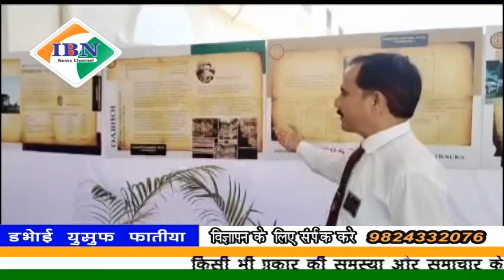ibn news vadodara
डभोई रेलवे स्टेशन पर आयोजित महोत्सव की साला के विद्यार्थियों ने ली मुलाकात